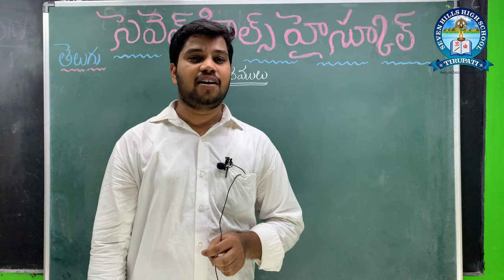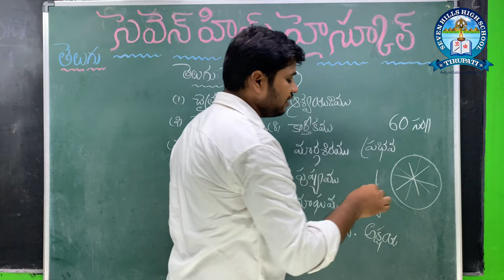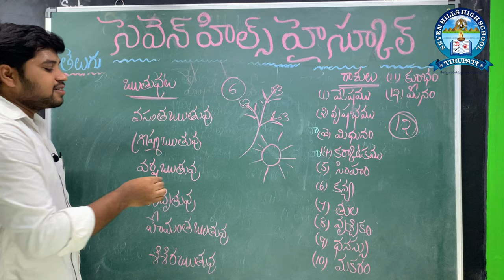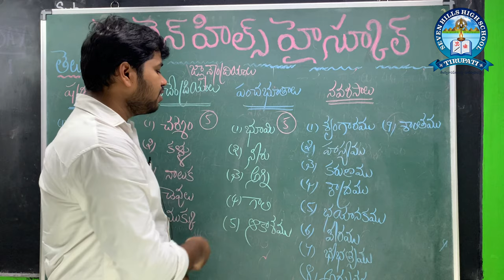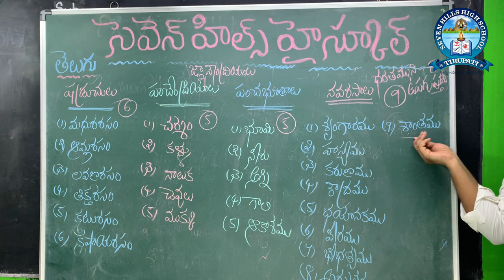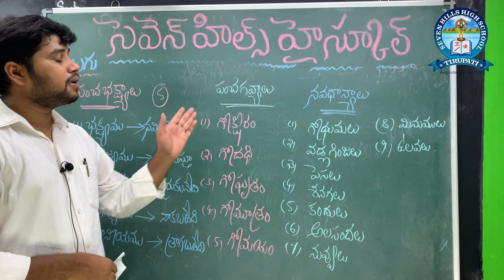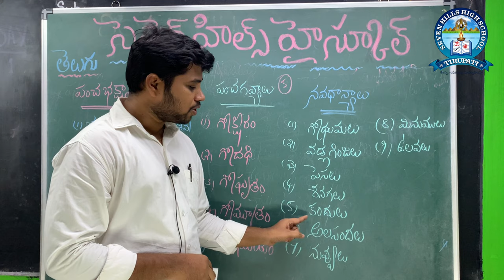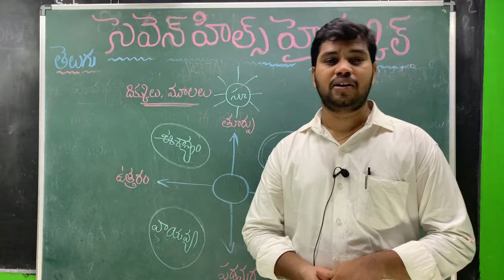TELUGU BASICS FOR CLASSES 3,4 &5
ఈ వీడియో పూర్తిగా చూసి తెలుగు నెలలు , వారాలు , సమాజం లో "5" యొక్క విశిష్టత,
ఇంకా మరెన్నో విశిష్టమైన విషయాలను గూర్చి తెలుసుకోగలరు.

For school related details and any queries, You can visit us